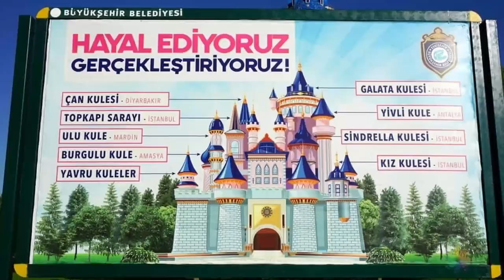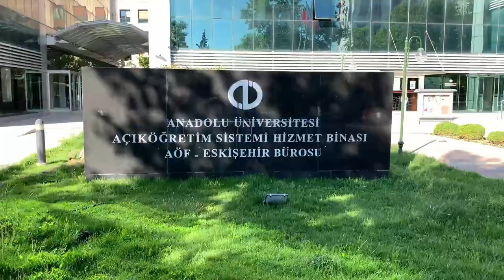Eskişehir | En Güzel Öğrenci Şehri |Porsuk Çayı | Gece Hayatı | Sazova | Odunpazarı ve Dahası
Merhabalar. Bu videoda Türkiye'nin öğrenci şehri Eskişehir'i gezeceğiz. Eskişehir Türkiye'nin ve aynı zamanda Avrupa'nın en güvenli şehri olarak biliniyor. Öğrenci dostu bu şehirde tarihi, sanatı ve doğal güzellikleriyle muazzam öne çıkan bir yer konumunda. Sazova Parkı, masal şatosu, hayvanat bahçesi ve oyun parklarıyla ilk durağımız olacak. Öğrenci kesiminin yaşadığı yer olan bağları ve en büyük alışveriş merkezi Esparkı göreceksiniz. Porsuk Çayının eşsiz güzelliğine şahit olacaksınız. Kent Park'ın yapay denizini ve doğal güzelliklerini görebileceksiniz. Odunpazarı Semti'nin tarih kokan evlerini ve eşsiz müzelerini izleyeceksiniz. Eskişehir'de gece hayatını, öğrencilerin nasıl eğlendiğini göreceksiniz. Müthiş bir video sizleri bekliyor.
İyi Seyirler :)